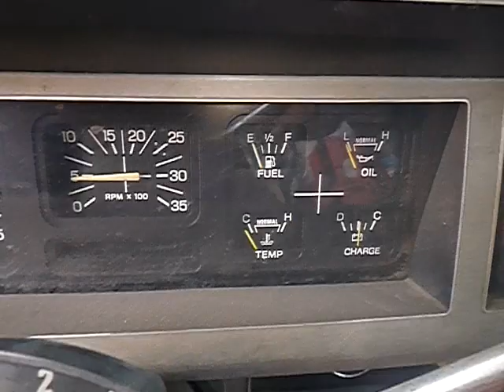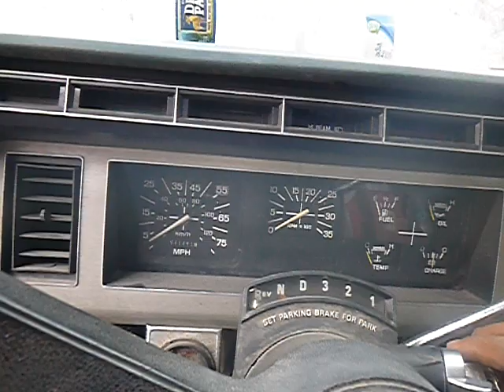GovDeals: 1994 Ford F800F Flatbed Rollback Tow Truck - Vulca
1994 Ford F800F Flatbed Rollback Tow Truck - Vulcan 821 -10,000 pound rated sold by District of Columbia Government, DC on GovDeals.com